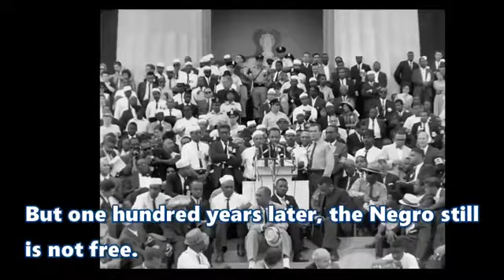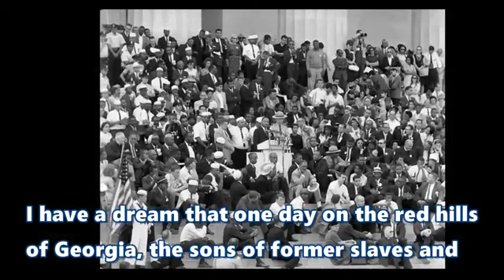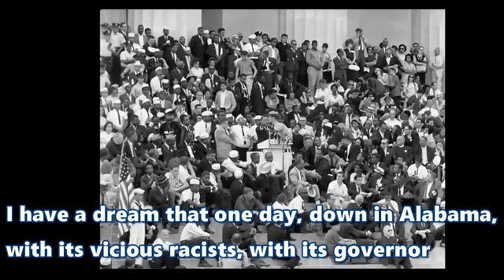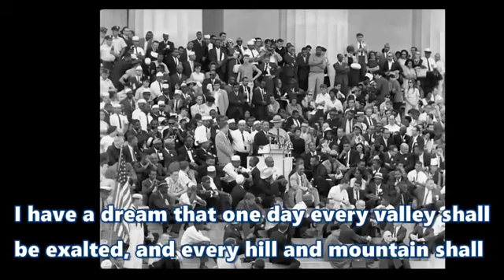" I hava a dream... " najsłynniejsze przemówienie Martina Luthera Kinga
Martin Luther King Jr. był amerykańskim duchownym i działaczem na rzecz praw obywatelskich. Urodził się 15 stycznia 1929 roku w Atlancie, w stanie Georgia, jako syn pastora baptyjskiego. W czasie swojego życia stał się jednym z najważniejszych liderów ruchu na rzecz równości rasowej w Stanach Zjednoczonych.

King był zwolennikiem pokojowej walki o równość rasową i przeciwstawiał się przemocy jako sposobowi walki. W 1955 roku stał na czele bojkotu autobusów w Montgomery, po tym jak afroamerykańska kobieta została aresztowana za nieposłuszeństwo wobec segregacji w autobusach. Bojkot przyczynił się do zniesienia segregacji w autobusach w Montgomery.

W 1963 roku King zorganizował Marsz na Waszyngton, podczas którego wygłosił swoje słynne przemówienie "I Have a Dream". W swoim przemówieniu apelował o równość rasową i kończenie dyskryminacji wobec Afroamerykanów.

W 1964 roku King otrzymał Pokojową Nagrodę Nobla za swoje działania na rzecz pokoju i praw człowieka. Niestety, jego życie zostało przerwane przez zamach, który miał miejsce 4 kwietnia 1968 roku w Memphis, w stanie Tennessee.

Oto kilka przykładowych tagów, które mogą być użyteczne dla filmów, relacji lub dokumentów o Martinie Lutherze Kingu na platformie YouTube: